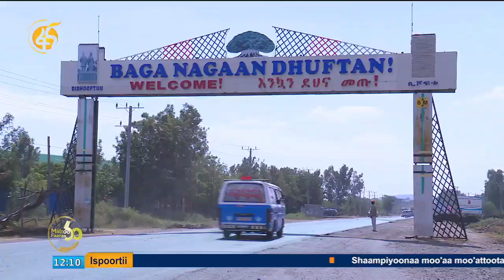Carraa Hojii Magaalaa Bishooftuutti